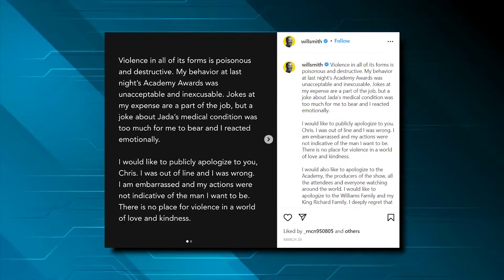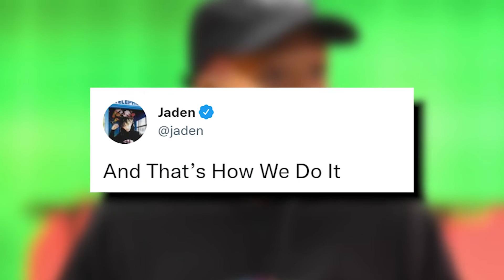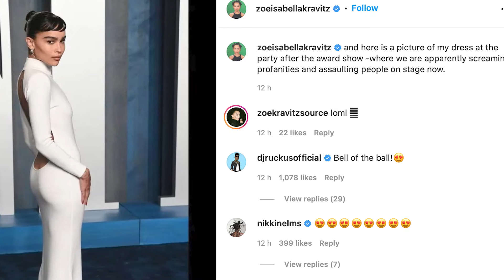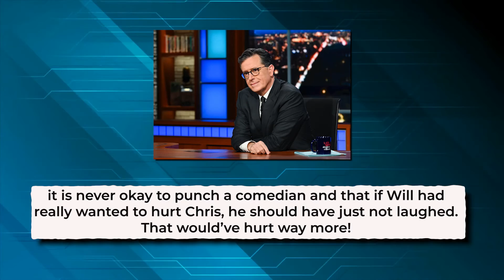Celebrities REACT To Will Smith Smacking Chris Rock..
Welcome back to Daily Daisy. For the channel today, we will be highlighting Celebrities react to Will Smith smacking Chris Rock. Social media went crazy with the infamous “the slap” that happened during the Oscar Awards night.

What started out with everyone laughing with Chris Rock’s jokes, but finished with Chris Rock being slapped by Oscar Award winner Will Smith. Everyone in the building as well as those who were watching it live on tv was caught in surprise. Check this video out as we showcase Celebrities react to Will Smith smacking Chris Rock.